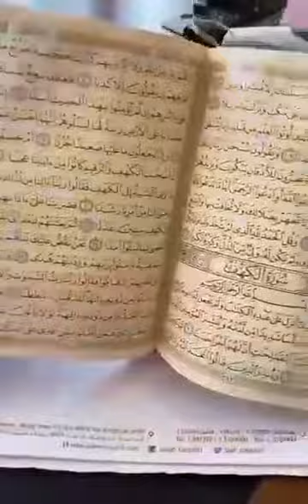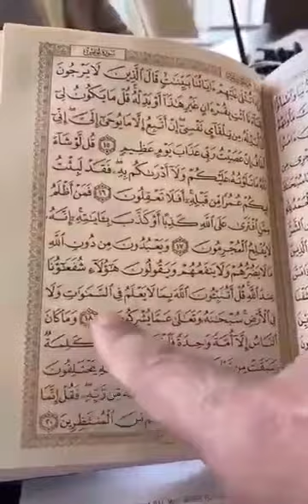Alhamdulillah I'm a Muslim